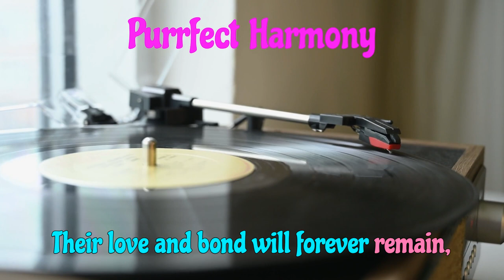Purrfect Harmony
"🐾 The Enchanting Story of a Maid and her Grey Marmor Cat 🌟

Prepare to be swept away by a heartwarming journey of feline companionship and unwavering devotion! Join us as we delve into the cozy world of a curly-haired maid and her beloved grey marmor cat. 🏠❤️

Witness the playful antics, gentle snuggles, and endless laughter that fill their lives. Marvel at the softness of the cat's grey fur and get lost in the wonder of her bright, mesmerizing eyes. 🐈✨

Discover the depth of their bond as the maid showers her furry friend with love, care, and affection. From working together to moments of play, their connection only grows stronger, creating a beautiful testament to the power of friendship. 🤗❤️

Get ready to be touched by their extraordinary story, as it reminds us all of the joy and magic that can be found in the simplest of companionships. So, sit back, relax, and let the tale of the curly-haired maid and her grey marmor cat warm your heart and leave you with a smile. 😊💕

Don't miss out on this enchanting journey filled with love, laughter, and the unbreakable bond between a maid and her beloved feline friend. 🎬🔔✨"

In a cozy apartment, lived a maid so fair,
With brown curly hair, and a heart to share.
Her furry friend, a cat of grey marmor,
Whose charm and grace were quite the charmer.

The cat would play and purr and snuggle,
And the owner would laugh, her joy a juggle.
With every meow and every purr,
Their love and bond would further stir.

The cat's fur, so soft and grey,
Would catch the light and gently sway.
Her eyes, so bright and full of wonder,
Would mesmerize and take you under.

The owner, with her gentle touch,
Would care for the cat, oh so much.
From playtime to snuggles, and meals to share,
Their love would grow and never tear.

So here's to the cat of grey marmor,
And her beautiful owner, with curls so armor.
Their love and bond will forever remain,
A true testament of friendship to retain.